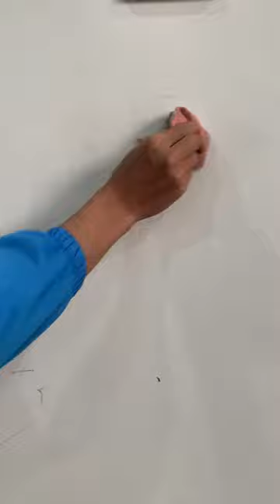Adhesive tape remover spray bottle